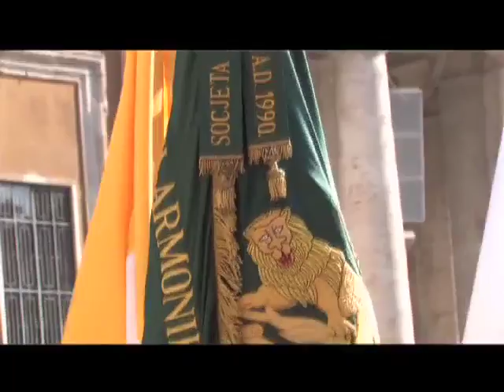Socjeta' Filarmonika San Pietru Banda Birzebbuga A.D. 1990 Gewwa Ruma 2010